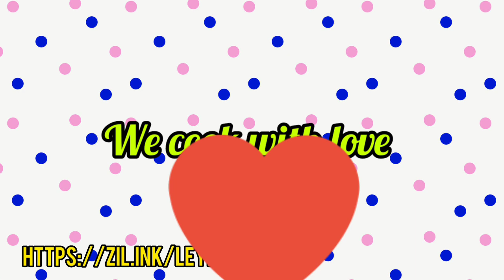how to make |ash Bademjan|eggplant soup| cooking show with leyli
how to make |Ash bademjan| our eggplant soup, @leyli food the best easy and quick |Ash Bademjan| eggplant soup recipe, the best and most delicious iranian food, i made the most delicious |Ash Bademjan| eggplant soup, recipe with some delicious Beans,pea,Lentils, and oil,onion fried, garlic fried, vegetables fried |Ash Bademjan| eggplant soup , is a very delicious food that is prepared quickly. hello guys, i wanted to make a traditional |Ash Bademjan| Eggplant soup, recipe for a long time, finally i succeeded. today i made this meatless |Ash Bademjan|. I was asked to make a video about making small vegetables, and I finally got it! This was the first recipe my grandmother taught me, so it's so close and dear to me! I hope you all enjoy! In this cooking show, easy recipe, quick recipes, how to make, leyli food,  cook, with eggplant, lentils, Beans, pea, onion, fried, garlic, fried, yogurt liquid, Spice, food delicious, and tasty,  village food's , Watch this lernening video,.

Ingredients:
Eggplant 1k
Lentils 70g
Red beans 70 g
Chickpeas 70 g
Wheat Grits
Fried onions
Fried garlic
Kashk
Dried fragrant herbs
Turmeric
Spices
Salt